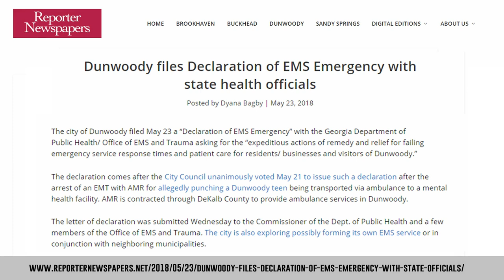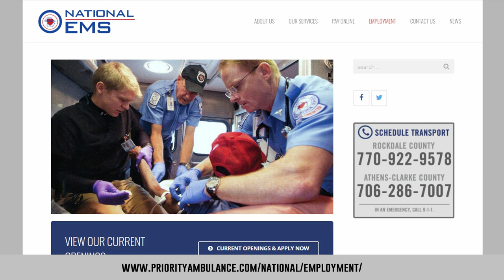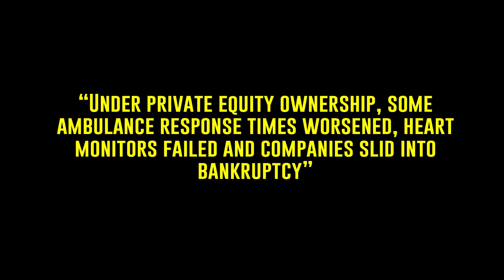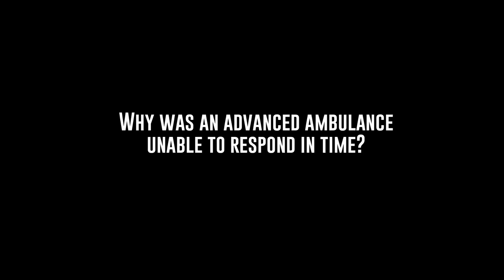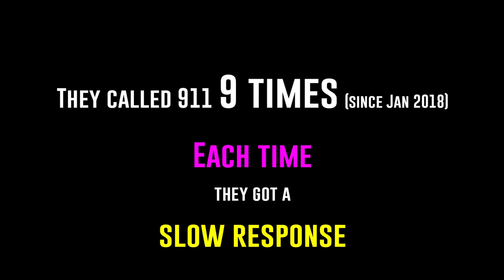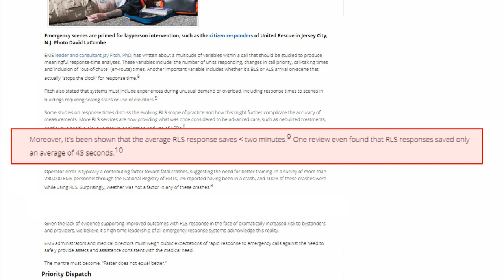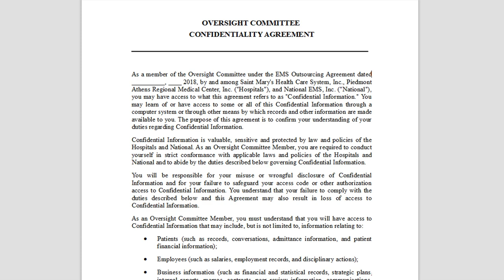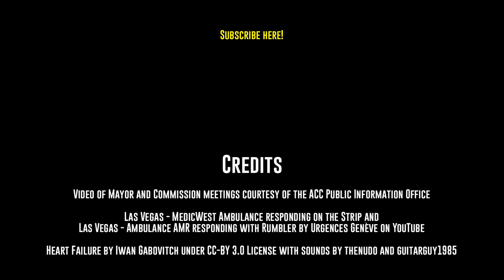For-Profit EMS: Putting Georgia at Risk?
Emergency Medical Services, or EMS, is a vital part of our public safety and healthcare systems, but it has become increasingly privatized since 2008. Georgia has only vague standards for EMS providers, allowing some companies to operate with very little oversight.

National EMS is the for-profit healthcare provider in Athens, Georgia. How do they rate in terms of response times? National is supported by both hospitals in town, who say they are doing an excellent job. However, public safety advocates are telling a different story.

**Source Videos**